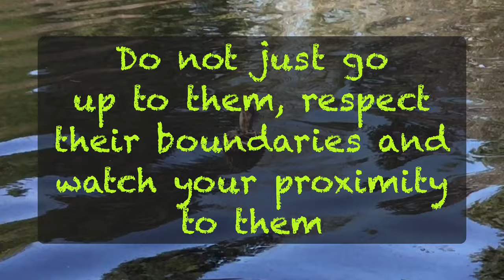Canadian Geese in YEG Edmonton